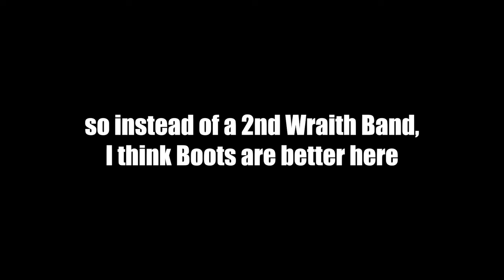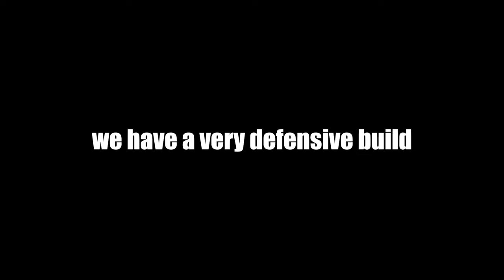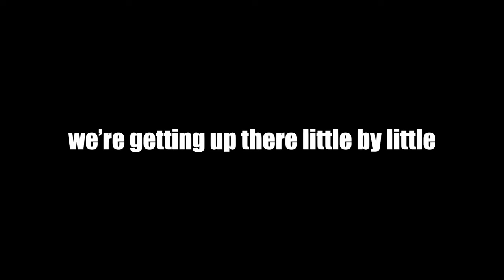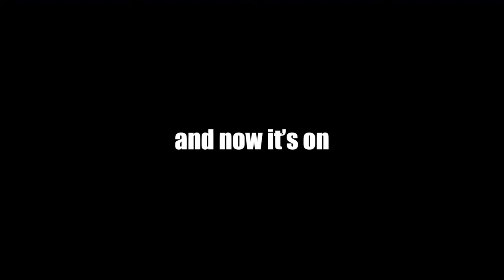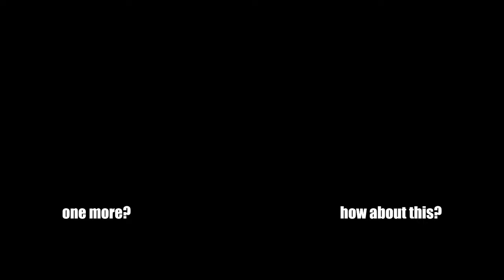When You Have A New Guy But Drow Ranger Is Just The Best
Ayo what's up guys TwoUps here and today we're using Drow Ranger. Venomancer seems new, first skill poison sting, low level account and uncalibrated, which is weird but ok. Enjoy!